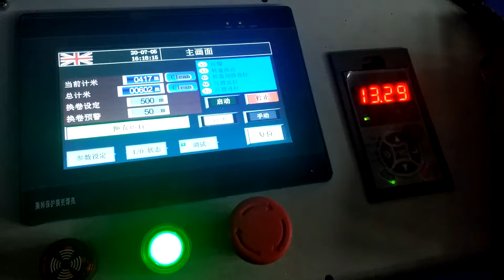new PP meltblown nonwoven fabric machine line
mask filter layer fabric machine